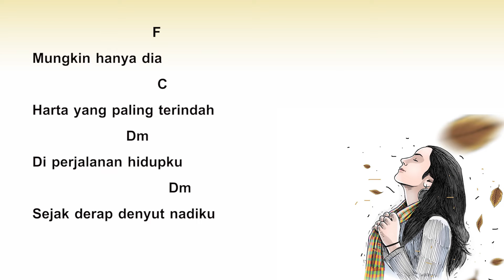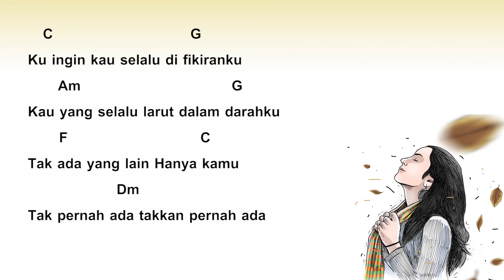Chord + Lyrics TAK KAN PERNAH ADA - GEISHA COVER By ROLIN NABABAN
27 Oktober 2022
Kemarin malam kami main game bareng, dan disitu ada komunikasi yang selama ini saya tunggu-tunggu, dia mulai terbuka lagi dan saya juga perlahan mengerti apa yang terjadi.
Sebuah game mengubah jarak dan menyatukan dua insan yang sedang dilanda prahara.

Saya ingin menulis lebih banyak tentang kebahagiaan ini, tapi apa lagi ya hmmmm...
I LOVE YOU, NONA